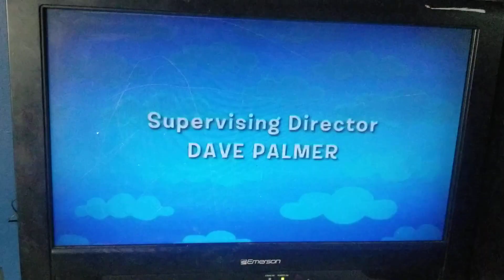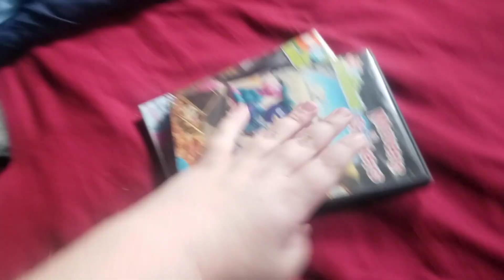closing to the backyardigans movers and shakers 2007 DVD